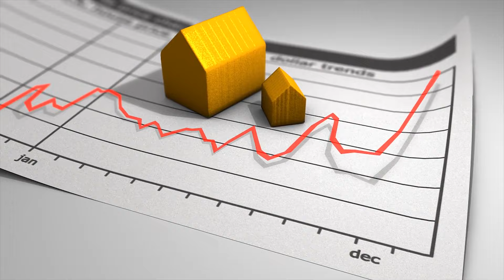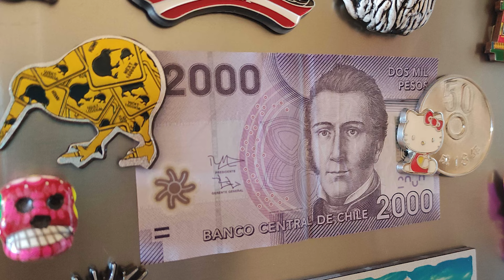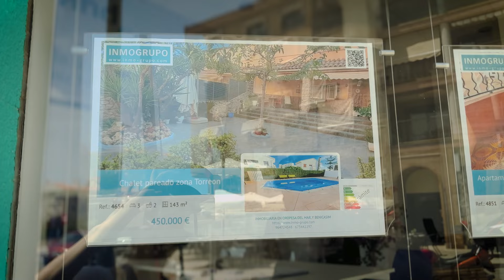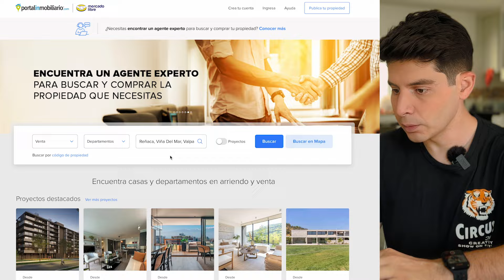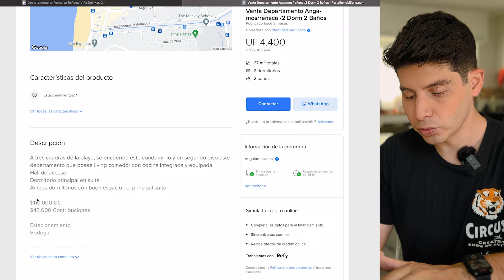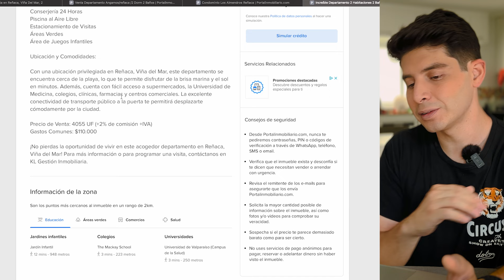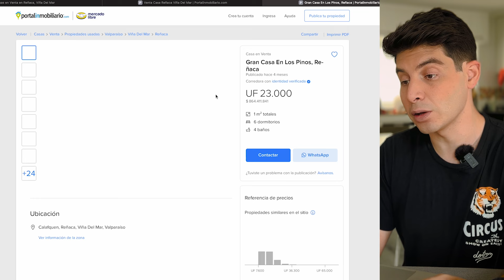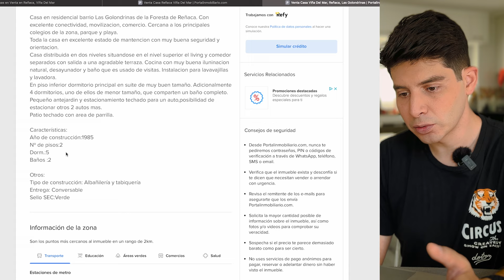😱 ¿MÁS CARAS en CHILE que en ESPAÑA? | ¡Comparo el PRECIO de las CASAS en CHILE y ESPAÑA!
En los últimos años, el precio de las propiedades ha subido rápidamente, especialmente en las grandes ciudades o sitios vacaciones. Así que en el video de hoy queremos hacer una comparativa de los precios de las casas en Chile vs España

¿Cuál será más cara?

♦ Hapi (ETFs para toda LATAM): Recibe un premio de bienvenida en Criptos

🤓 Necesitas ayuda para empezar a invertir en ETFs? Únete a nuestro Curso “De Cero a Inversor”